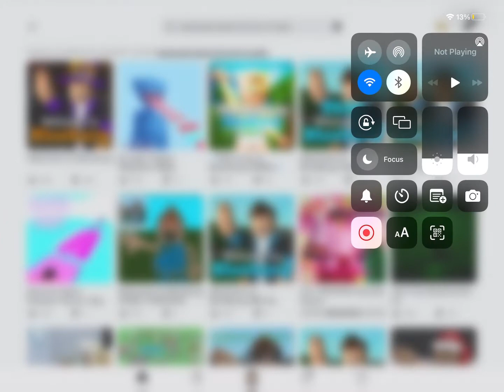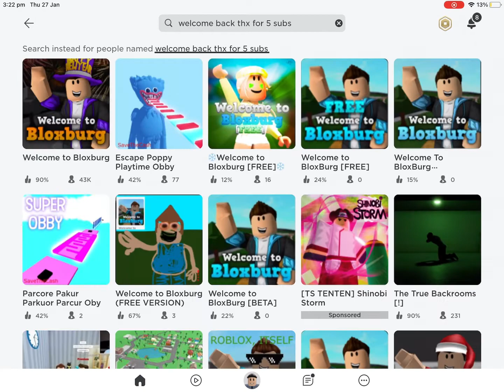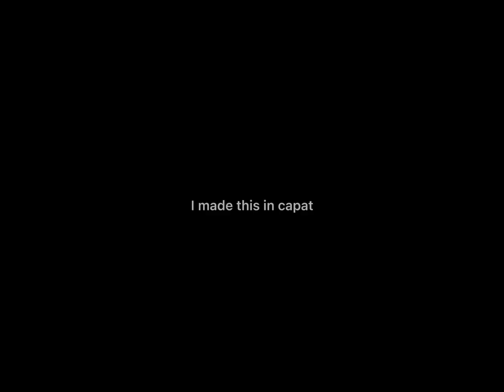Thx for getting me to 5 subs video! Yay